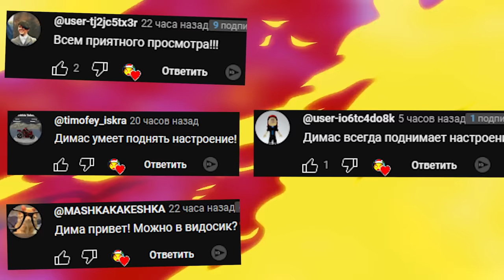ВЫЖИВАНИЕ В ШКОЛЕ БАЛДИ ХЕДКРАБ В ГАРРИС МОД ► Garry's Mod